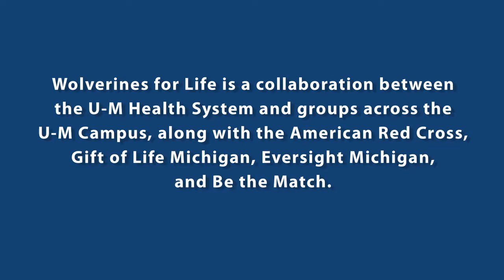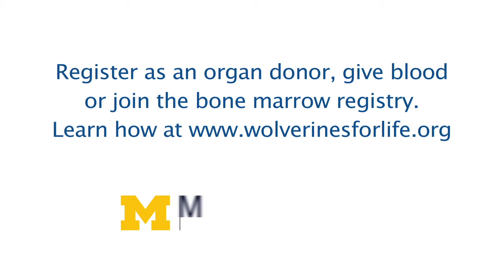Wolverines Won't Wait - Wolverines for Life 2015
We created a line where there shouldn't be one --- in the middle of the Diag on the University of Michigan campus --- to illustrate how many people wait every day for the gift of life.